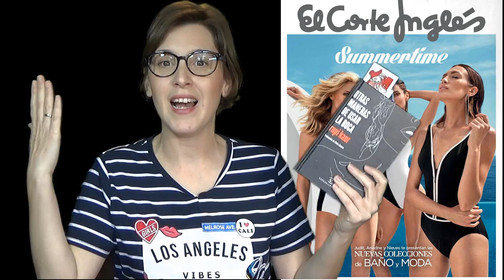☠ Odio la publicidad Bikini ☠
Hola amigos lectores! Esta semana os traigo un vídeo un poco diferente a lo habitual, pero también con recomendación lectora, en este caso el poemario OTRAS MANERAS DE USAR LA BOCA , que os puedo asegurar que me ha cambiado la vida. Os hablo de mi opinión de las campañas publicitarias de ropa de baño y de lo mucho que me molesta el tipo de mujer que nos vende El Corte Inglés.

Espero vuestros comentarios y opiniones :)